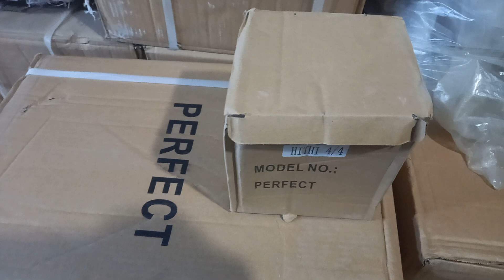Gearbox Hitachi 4/4 Silver